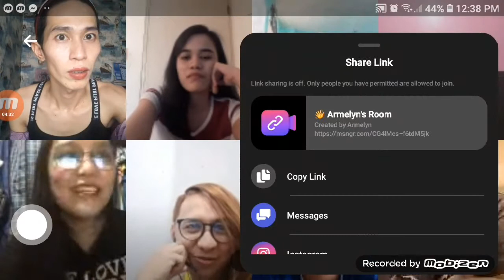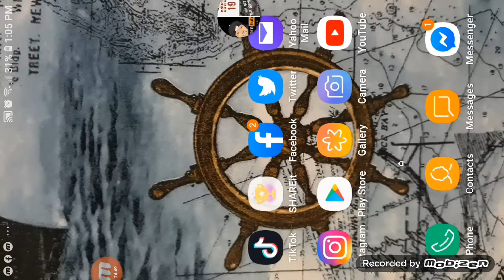Team ARMY 1st Virtual Meeting | AloricaPH|Vlog42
1st ever virtual meeting.  Kakamiss kayo guys ❤.  Congrats sa TOP 5, clap 👏👏👏 and also sa mga nanalo 👏👏👏 See you all soon.